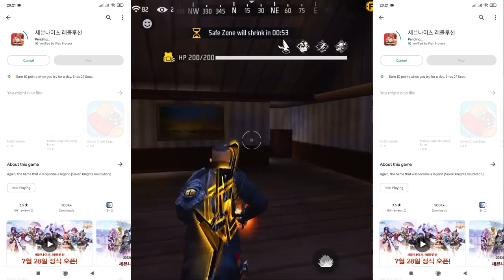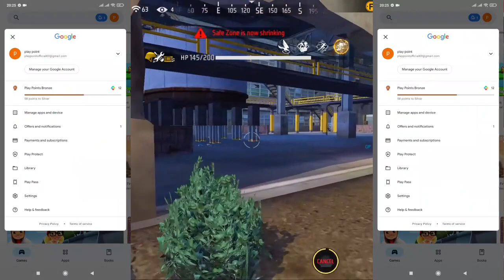Let's Open🔥Google Play Points | Weekly Prize | US Gmail Account | Bronze Perks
কিভাবে Weekly Perks বক্স Open করবেন | How to earn more play points |Earn Unlimited Play Point Tricks